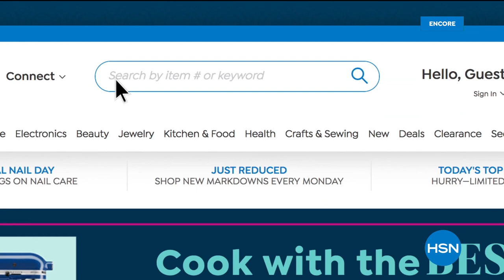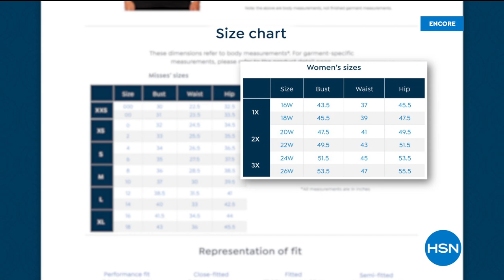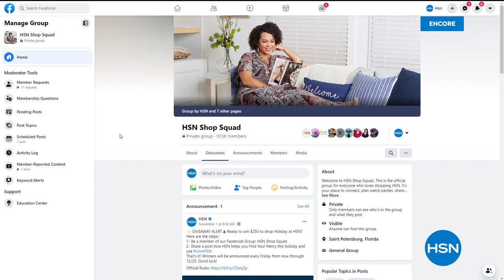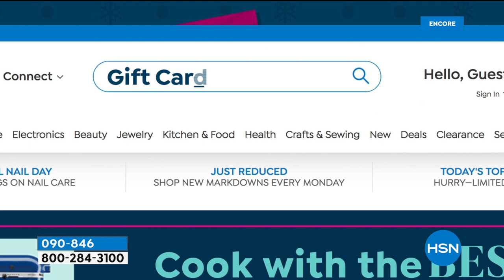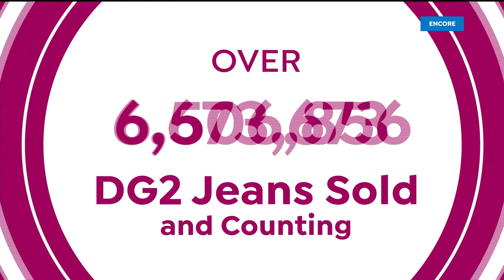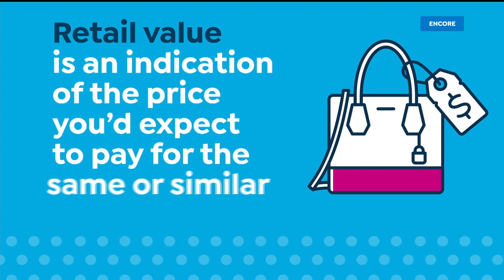HSN | Diane Gilman Fashions 11.14.2020 - 05 AM